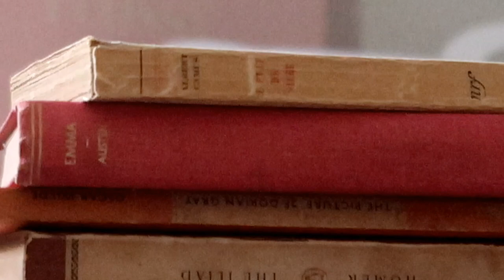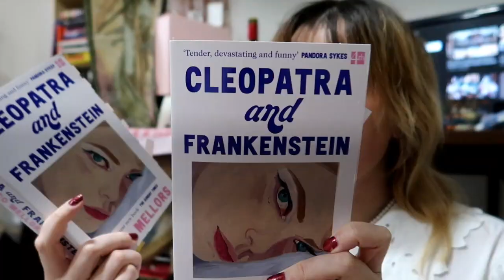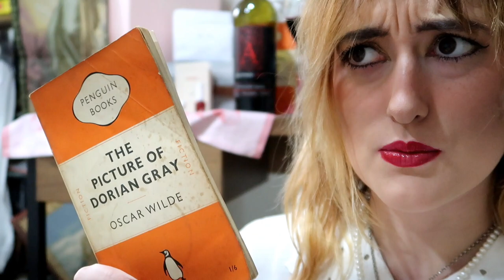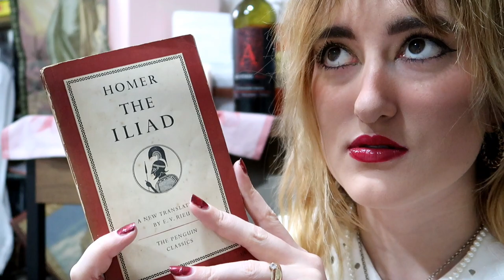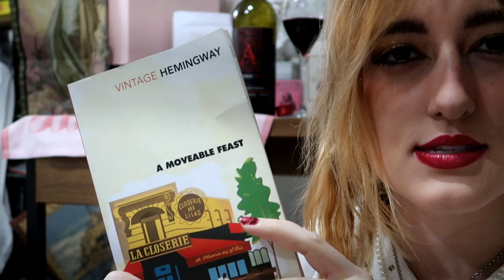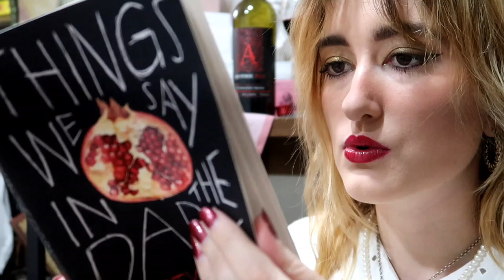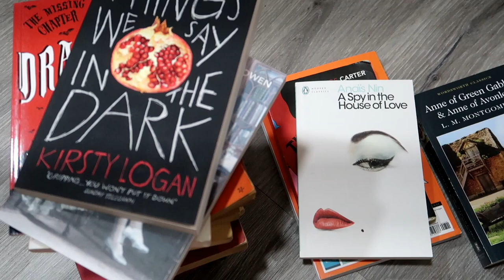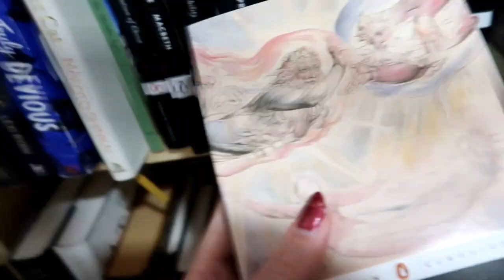Second hand London bookhaul 📖✏ (full version)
Thankyou so much for watching! Follow me on @taylorttwins